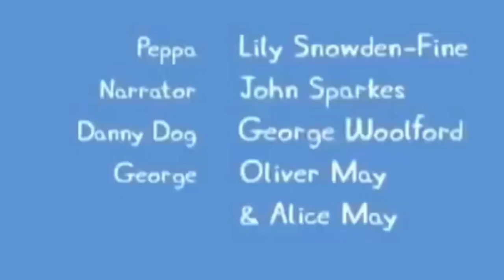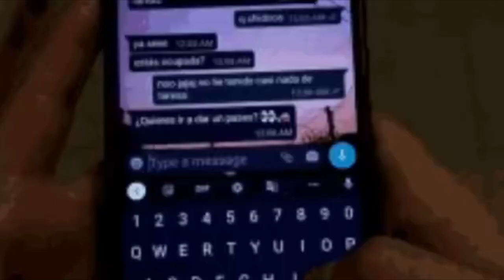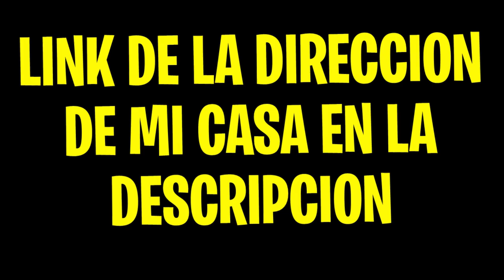LAS CURIOSIDADES MAS CURIOSAS de LAS PERRERIAS DE MIKE (ESPECIAL DE NAVIDAD) 🎄🎁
Hola que tal, soy casimocho y hoy les traigo las curiosidades de Las perrerias de mike T2 capitulo numero 6, "Especial de navidad"
Preparate para llenar tu cabeza de informacion que no te va a servir para nada pero te super divertira! 😁

Atte: Casimochotv

⭐ ADMINISTRADORES ⭐